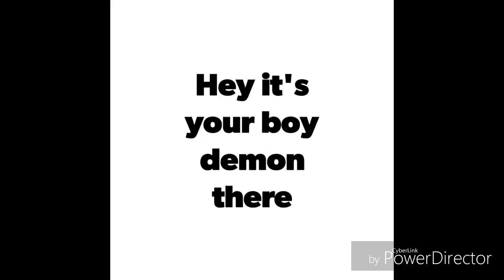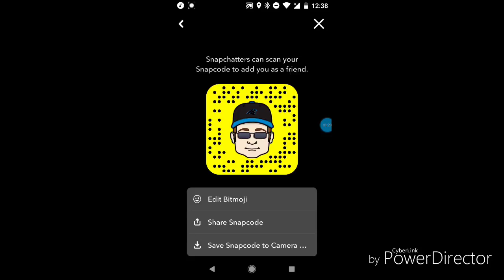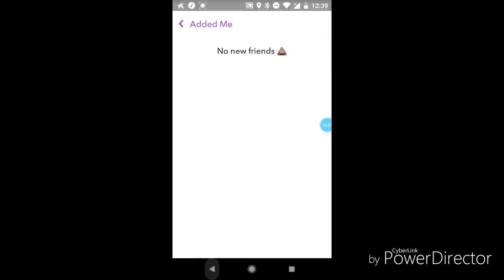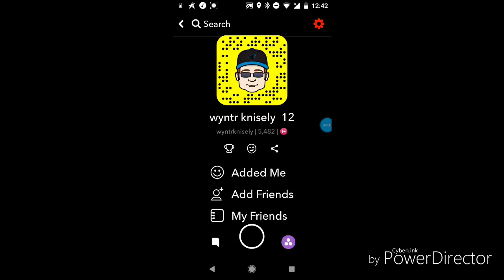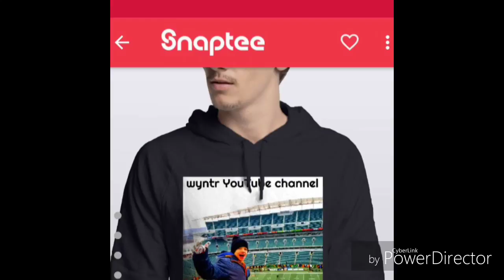Follow me follow me follow me follow me follow me follow me on Snapchat follow me on Snapchat follow